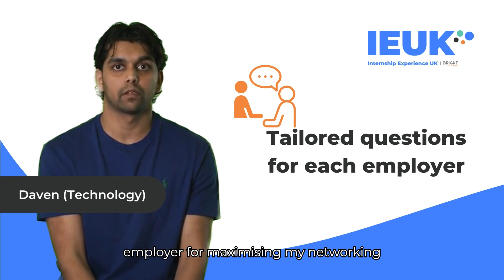Advice for participating in IEUK 2024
Taking part in IEUK 2024? Hear some advice from the Bright Network team and previous IEUK attendees to help you make the most of the experience.